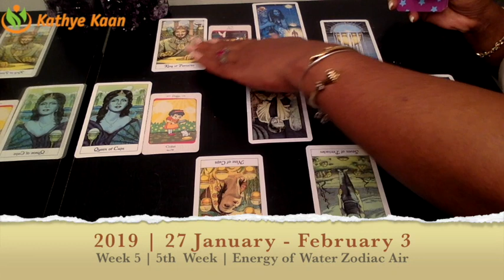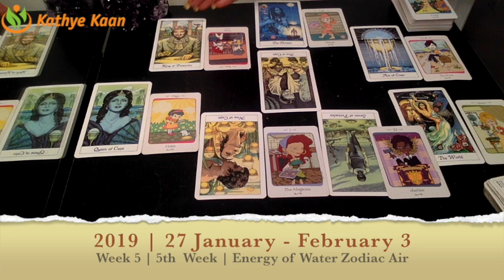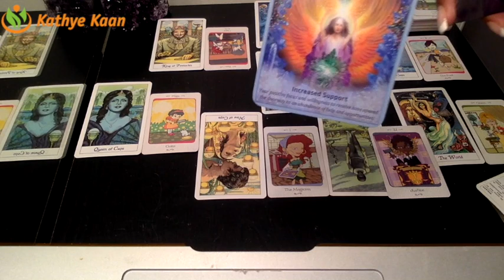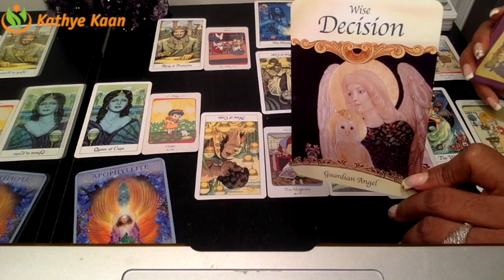OPHIUCHUS PSYCHIC TAROT READING | WEEKLY HOROSCOPE | Week 05 | JANUARY 28 - 03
Ophiuchus Psychic Tarot Reading | Weekly Horoscope
Find out what week 05 of January 2019 has to offer for you Ophiuchus signs. I use a combination of my gift,  tarotcards, numerology and astrology to provide weekly energy vibration readings for all Zodiac Signs.

1-on-1 Live private chat on Youtube. I will pull cards for you per request and you can enter information and questions in the chatbox. I offer 10, 20, and 30 minutes options:

Read my eBook ‘Removing The Veil Of Illusion - A Guide To Ascension’: